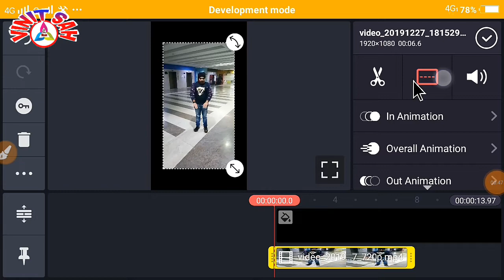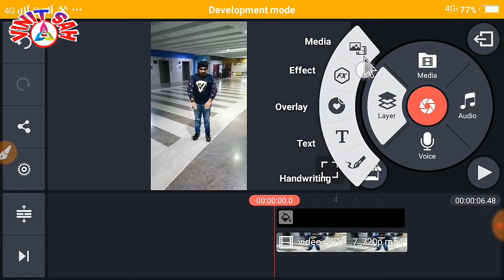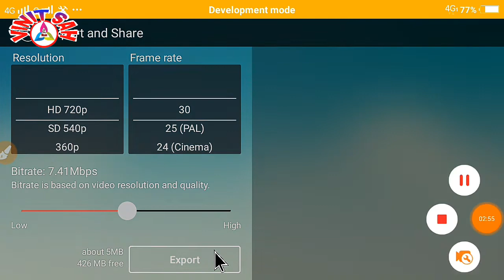Jamin ukhadne wala video Tiktok | Tiktok New Trend | Ground Magic video tiktok || Vinit sah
Hello friends welcome back to my channel is video me aapko bataya hu ki tiktok par Jamin ukjdne wala video kaise banate hai ground Magic video app video ko pura dekhen agar video accha lage to video ko Like Channel ko jarur subscribe kijiye Thanks

Your Quairy keyword
Groung magic video
Tiktok ground magic video Tutorial hindi
Saitan wala vfx
Tiktok new tren saitan video
Tiktok ghost vfx
Ghost Vfx Totorial
Tiktok ghost vfx Tiktok trend
News paper editing
News paper me Photo Tiktok
Tiktok new paper Video
News paper me Photo Vfx tiktok
Tiktok News video
Vfx
Kinemaster editing
News paper tiktok
Tiktok new video
Tiktok Viral hashtag
News paper editing
Tiktok News video
Vfx
Kinemaster editing
News paper tiktok
Tiktok new video
Tiktok Viral hashtag
News paper editing
Tiktok News video
Vfx
Kinemaster editing
News paper tiktok
Tiktok new video
Tiktok Viral hashtag
Tiktok ka trending tutorial Hindi
Tiktok me sabse accha video
Tiktok Funny video
Tiktok Photography video
Tiktok Tutorials video
Tiktok Dancing video
Tiktok Sayari video
Tiktok comedy video hindi
Tiktok silence video
Tiktok best act video
Tiktok vfx editing
Tiktok kinemaster vfx hindi
Tiktok ka video kinemaster se edit kaise kare
Tiktok viral girl
Tiktok viral cute boy

👉 Boya M1 Mic
👉My MobileTripod